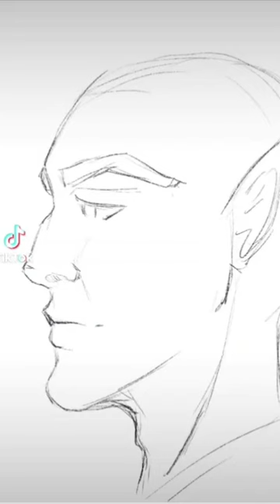drawing a alien